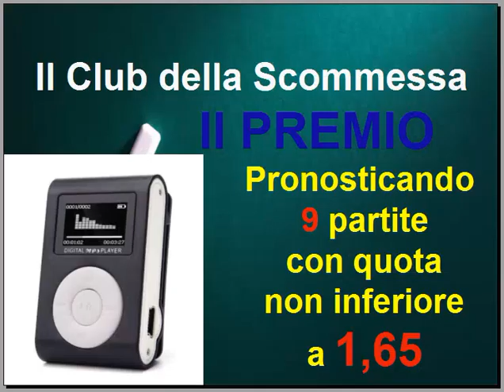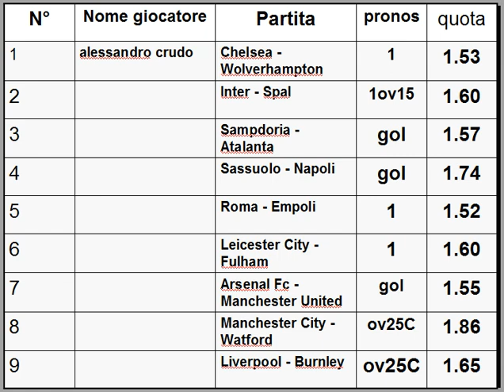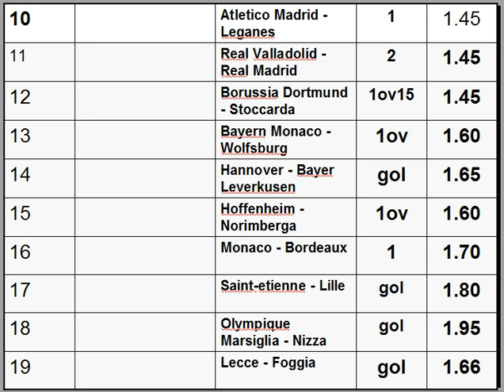I Qualificati del Club della scommessa N°7 QUARTA FASE - sistemi scommesse calcio